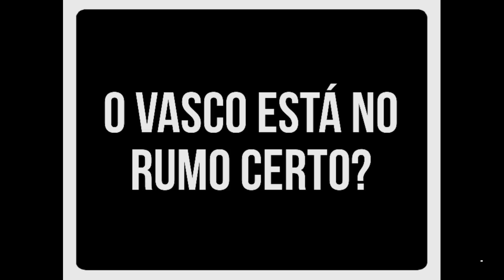PASSEI PANO PARA O PRESIDENTE DO VASCO? RESUMO DA LIVE COM CAMPELLO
RUMO CERTO?/RESULTADOS RUINS NO FUTEBOL/OMISSÃO DE GESTORES EM RELAÇÃO AO VAR/CONFISSÃO DE DIVIDA/RAMON E BRENO/EMPRESÁRIO CARLOS LEITE/ACORDO COLETIVO DE DIREITO DE TRANSMISSÃO/CONTRA ELEIÇÃO ONLINE/CONTRATAÇÃO DE BENITEZ/SALÁRIOS/ CONTRATAÇÃO DE ATACANTE GUSTAVO TORRES PEDIDA PELO TÉCNICO SÁ PINTO